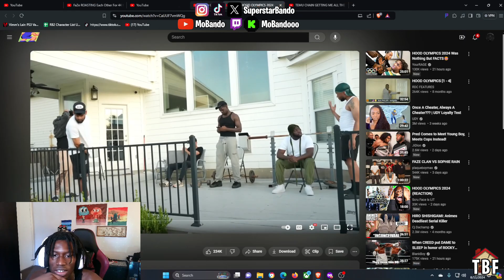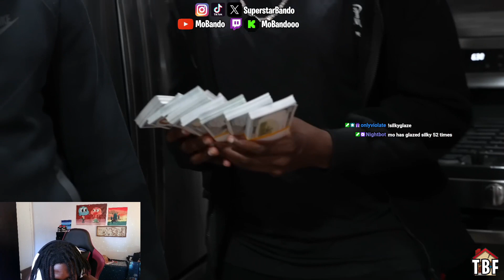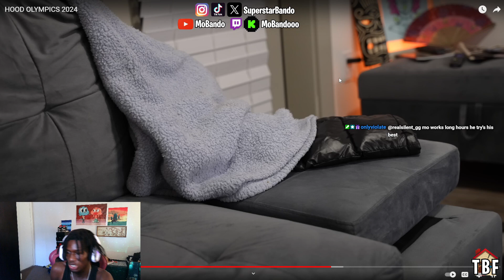this was nothing but HILARIOUS!! | HOOD OLYMPICS 2024 (Reaction)